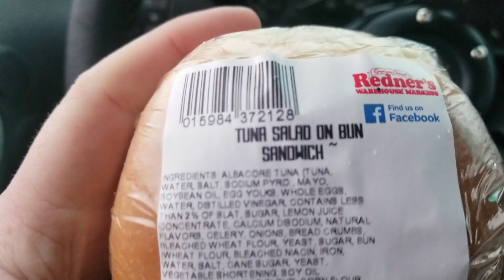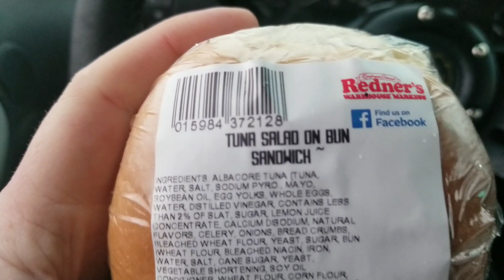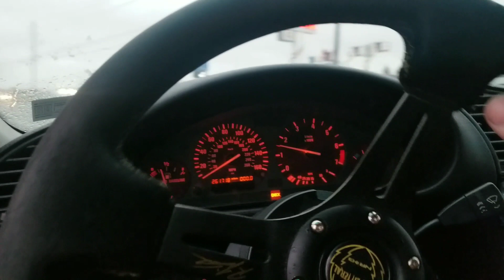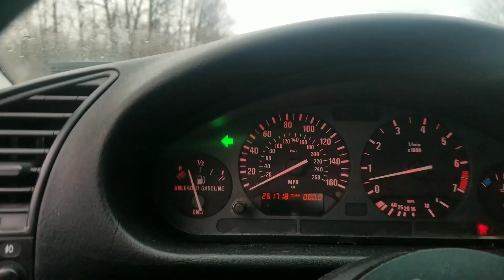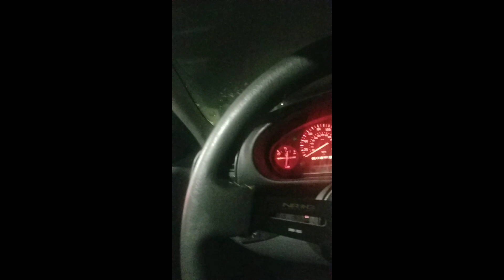This Axle Won't Come Out! (Daily#10)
Had a fun day with chuck trying to get this axle out!